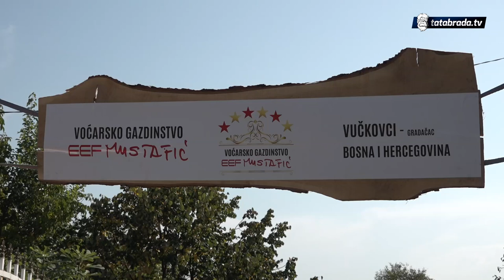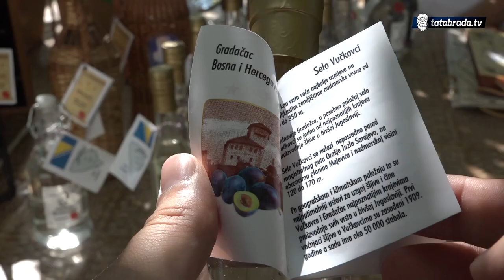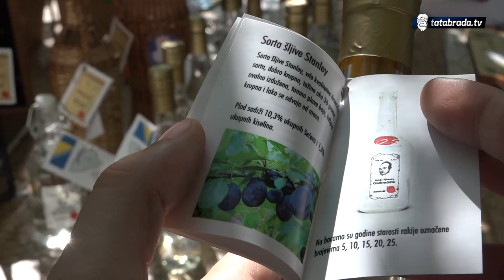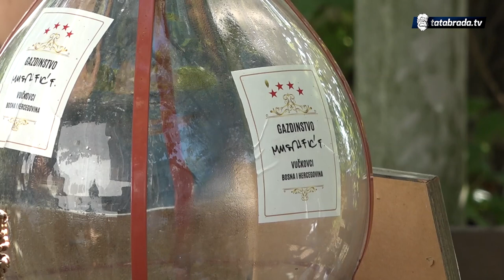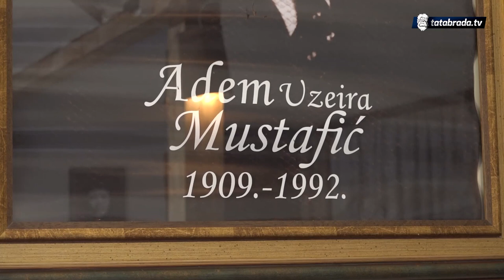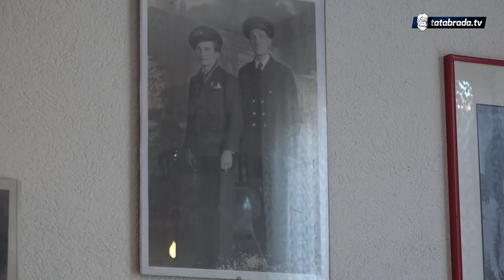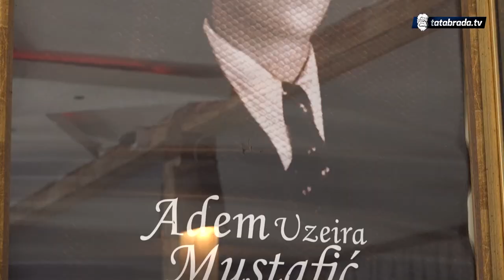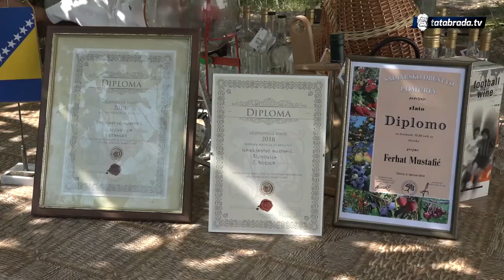Iz politike u proizvodnju voća i popularne šljivovice zvane "Gradonačelnik" - tatabrada.tv